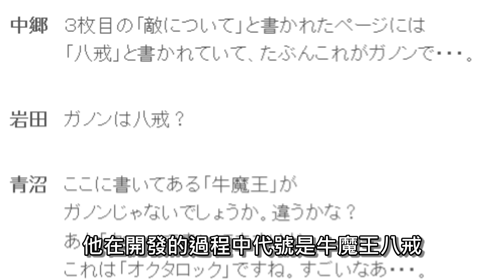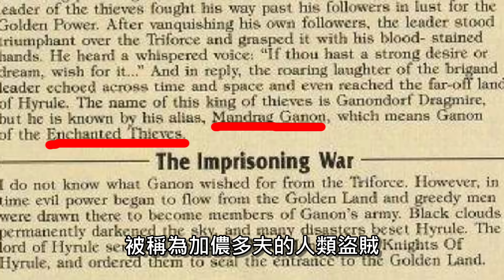薩爾達人物傳 加儂多夫，文武雙全的魔王，無法被消滅的海拉魯災厄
👑免費下載 Hustle Castle 🏰 並獲得新玩家獎勵，額外的 1,000 顆鑽石和 5 個裝有紅蘋果的食物箱 新手套件下載後立即可用。額外獎勵在 3 天內交付。從 10 月 2 日開始，獎勵將在周一、週三和週五發放。如果你使用IOS版，請不要忘記在首次啟動遊戲時允許 app tracking 以獲取獎勵！

新系列的第一集，要挑誰好呢，當然是魔王囉!
要是大家喜歡，也許不只薩爾達傳說，也可以來個遊戲人物傳。

參考的資料來源是:
薩爾達傳說中文wiki: